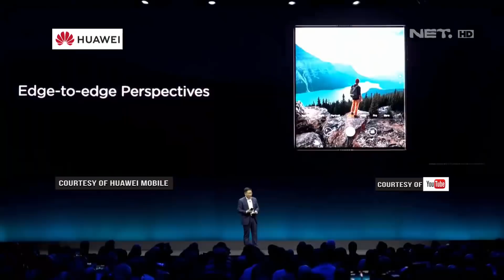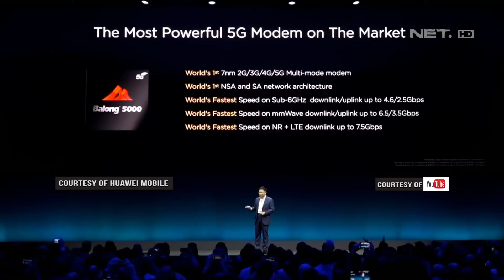Huawei Luncurkan Gadget Yang Bisa Dilipat NET12